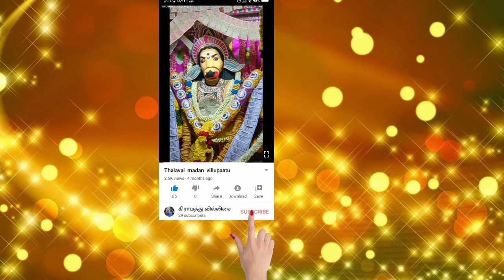மாடத்தியம்மன் பூமியில் அவதரித்த கதை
கிராமத்து வில்லிசை  சேனலை அதரித்த அனைத்து நல்ல உள்ளங்களுக்கும் நன்றி 🙏🙏

 நமது சேனல் பிரத்யோகமாக உருவாக்கப்பட்டதன் காரணம் கிராமிய கலைகளான வில்லிசை மற்றும் கணியான் கூத்து  ஆகியவை அழிந்து விடாமல் இருப்பதற்காக்காக இதற்கு தங்கள் அதரவு எப்போதும் வேண்டும்

நமது தாயார் பூமியில் வளர்ந்து மாடத்தி அம்மன் ஆக உ௫மாரிய  கதையை இசை வடிவில் அமைத்துள்ளேன்

மாடத்தி அம்மன்
கதை மாடத்தி அம்மன்வரலாறு மாடத்தி அம்மன் வில்லு கதை மாடத்தி அம்மன் கணியான் கூத்து :மாடத்தி அம்மன் ஆக பூமியில் உ௫மாறிய கதை மாடத்தி அம்மன்